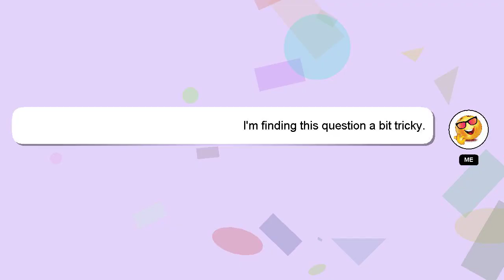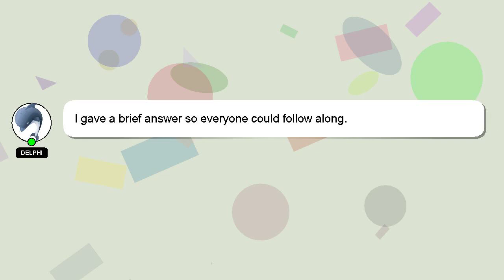How to use lysol laundry sanitizer in top load washer?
Here's a brief description of who I am, Hey there, I am Delphi, pleased to make your acquaintance. I am here to help you get the answers you are seeking. - How to use lysol laundry sanitizer in top load washer?

I welcome your comments and chats if you have more detailed queries. Providing an answer will be acknowledged and appreciated with a 'heart' from me.

*2 What we are experimenting :*